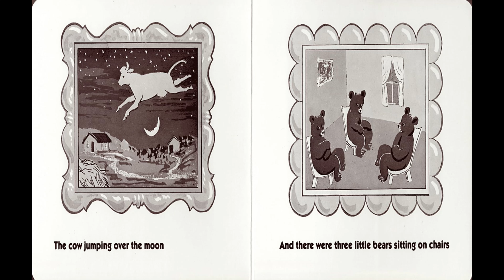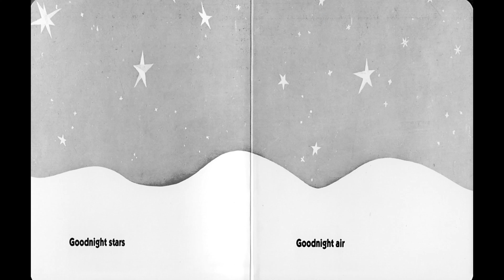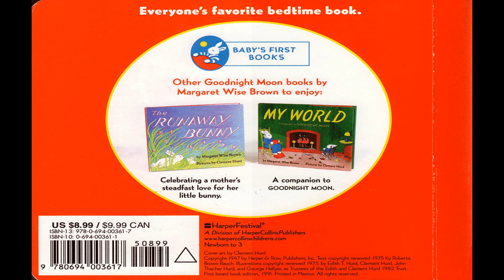Goodnight Moon - Read Aloud (Bedtime Stories)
In this classic of children's literature, beloved by generations of readers and listeners, the quiet poetry of the words and the gentle, lulling illustrations combine to make a perfect book for the end of the day.

In a great green room, tucked away in bed, is a little bunny. "Goodnight room, goodnight moon." And to all the familiar things in the softly lit room—to the picture of the three little bears sitting on chairs, to the clocks and his socks, to the mittens and the kittens, to everything one by one—the little bunny says goodnight.

One of the most beloved books of all time, Goodnight Moon is a must for every bookshelf and a time-honored gift for baby showers and other special events.

Written by: Margaret Wise Brown
Illustrated by: Clement Hurd